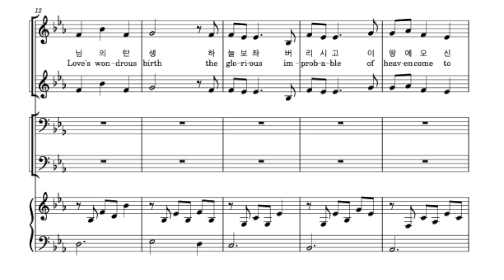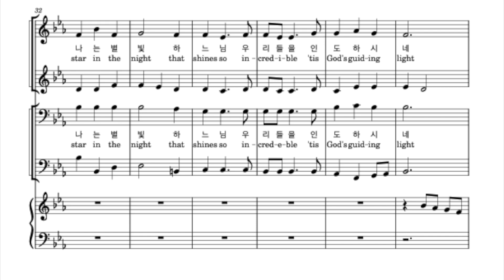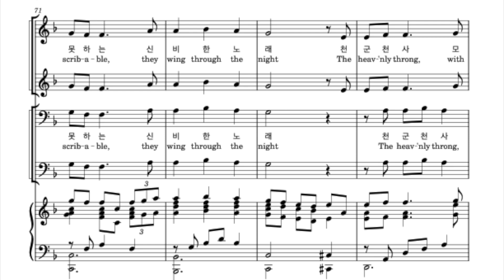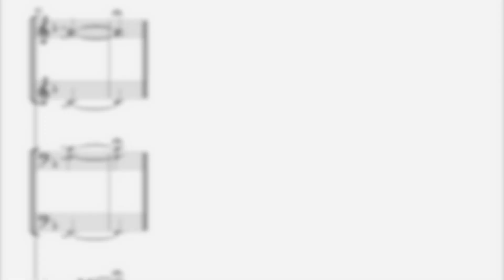성탄 특송ㅣ THE BEAUTIFUL IMPOSSIBLE [원곡 ]ㅣSATB ㅣ오 놀랍고 신비로운